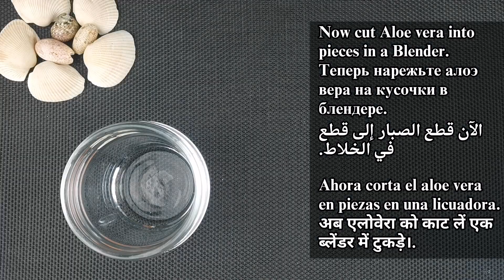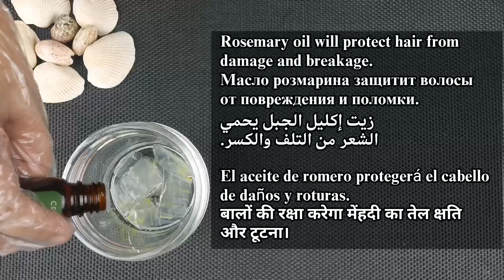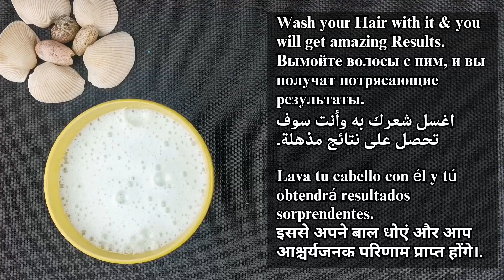Homemade Aloe Vera Shampoo for Silky & Long Hair | DIY Aloe Vera Shampoo | Silky & Shiny Hair tips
Assalam Alaikum
Today I am sharing homemade aloe vera shampoo for silky & long hair. It is an amazing DIY aloe vera shampoo. It will make your hair silky and shiny from the first use.